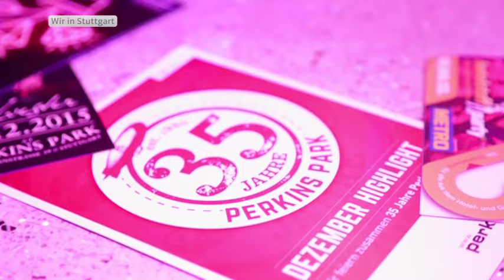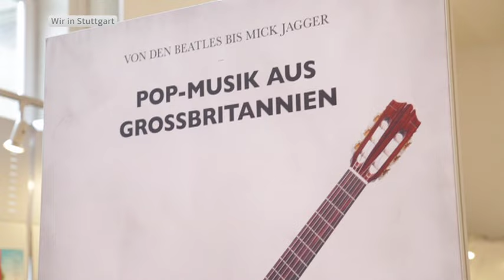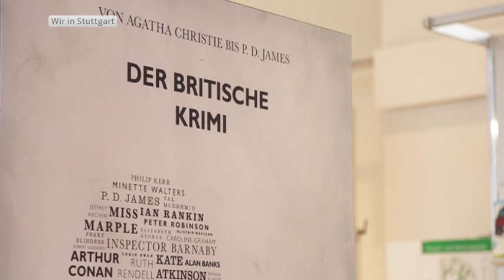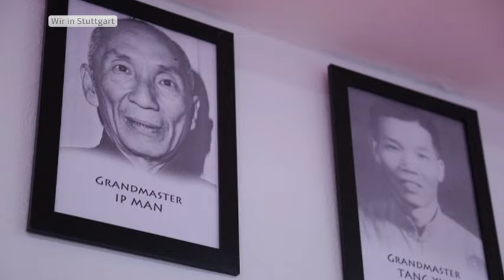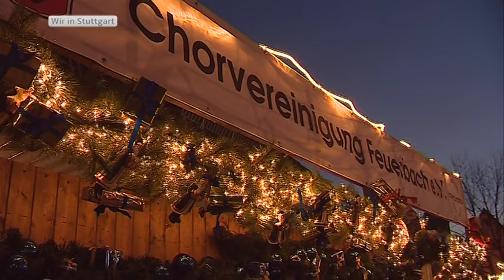Wir In Stuttgart - Folge 47 vom 8.12.15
Ui ui ui. Weihnachten rückt immer näher. Wir haben aber noch mehr zu bieten. Kung Fu Kinder. 35 Jahre Perkins Park, die Stuttgarter Buchwochen und ganz schön vorweihnachtliche Kino-Tipps!

Moderation: Heiko Volz
Redaktion: Matthias Roman Schneider